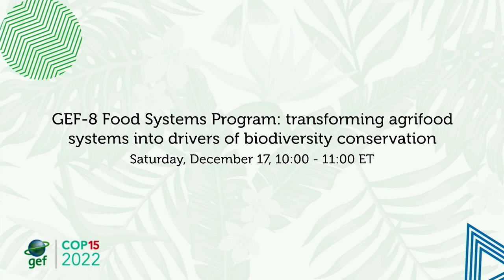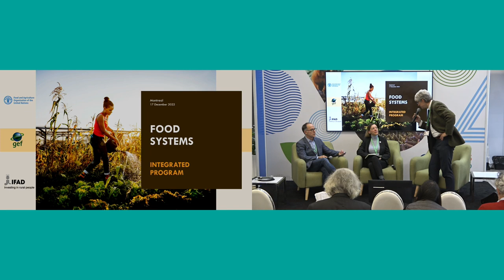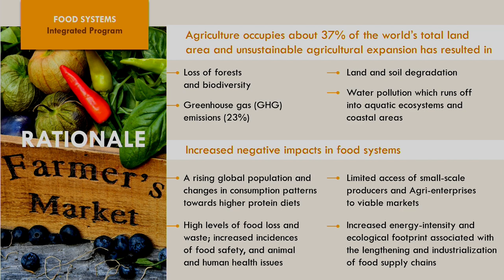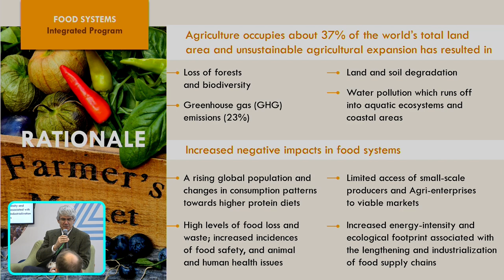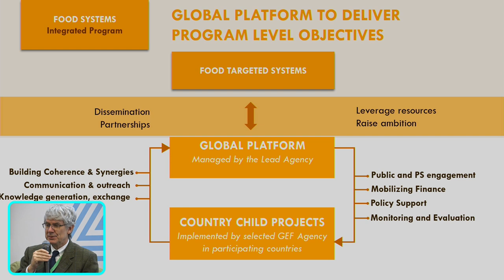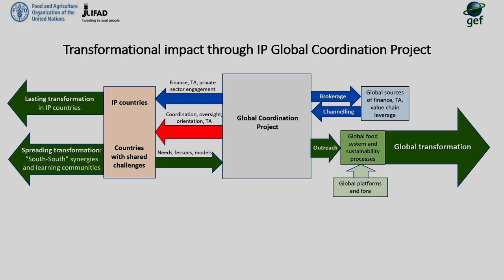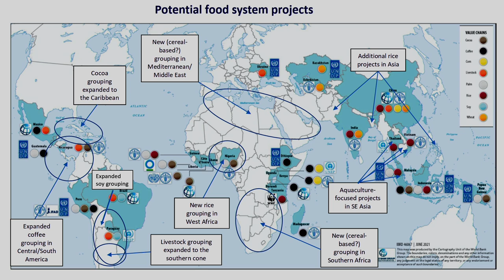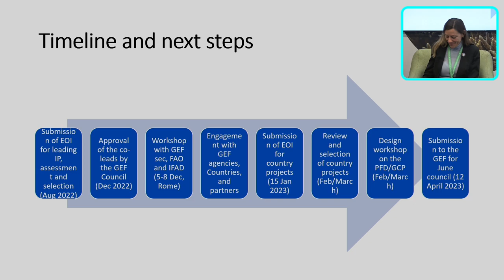CBD COP15 (Dec. 17): GEF-8 Food Systems Program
This event is part of the GEF Pavilion at biodiversity COP15.

EVENT DETAILS
GEF-8 Food Systems Program: transforming agrifood systems into drivers of biodiversity conservation
Saturday, December 17, 10:00 - 11:00 ET

Agrifood systems are the biggest drivers of biodiversity loss globally, and we will not achieve the post-2020 global biodiversity framework unless we transform our food and agriculture sectors. This event will bring governments, GEF agencies, smallholder organizations, and private sector representatives to discuss how to catalyze the most nature-positive transformations through the GEF-8 Food Systems Integrated Program.